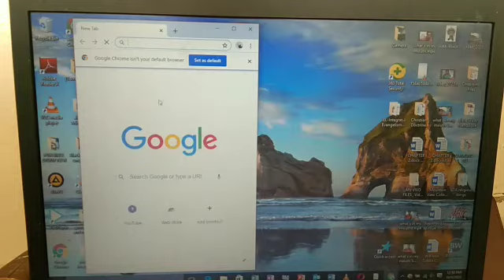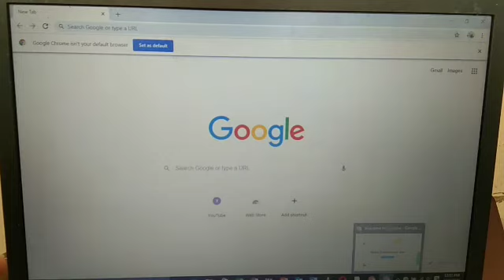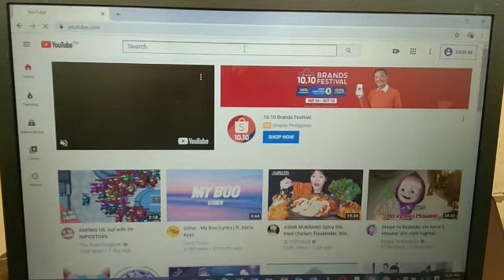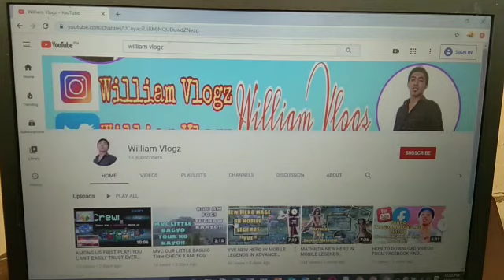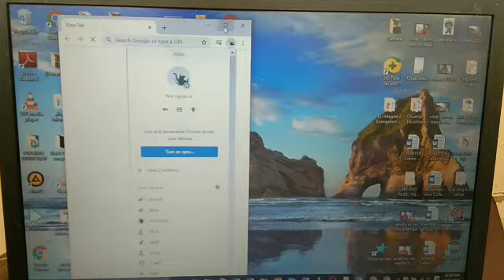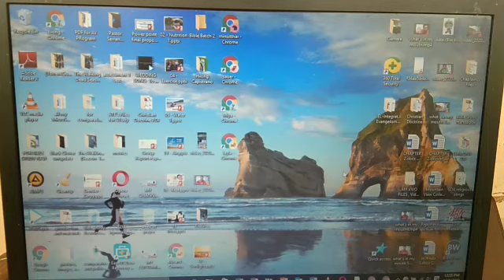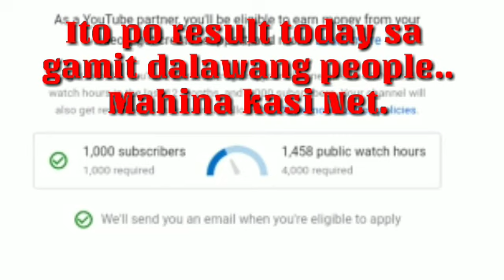PAANO MAG PARAMI NG WATCH HOUR?| 3 TIPS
Hello guys welcome back again to my youtube channel todays video is a tutorial base on po sa aking na experience paano mag pa increase ng Watch hour sa pamamagitan ng tatlong tips, 1st Make a Quality Video, 2nd Wow to Wow and 3rd Paano mag add ng People sa Chrome

Related Links:

William Vlogz

Instagrams: William Vlogz